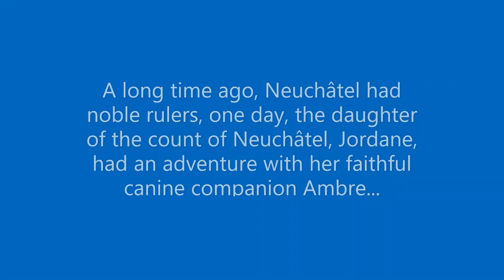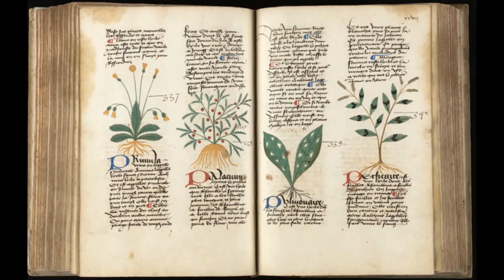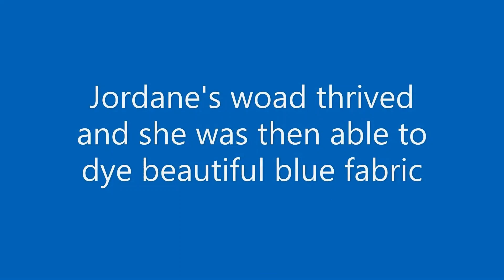A medieval sheltie story - Shelties Dog Advent calendar #14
Today Amber is the star in our little story "Ambre & Jordane, a medieval story". Jordane learns about woad, a plant used to dye fabric blue. Together with Ambre she goes out to find some woad. Just as she's found the plant, they hear horses. "Quick, back to the castle, that might be scoundrels". The two of them hurry back to the castle. Safe again. Jordane and Ambre plant the woad.